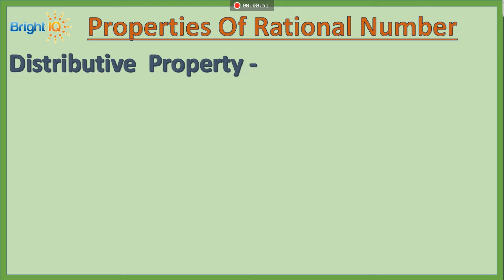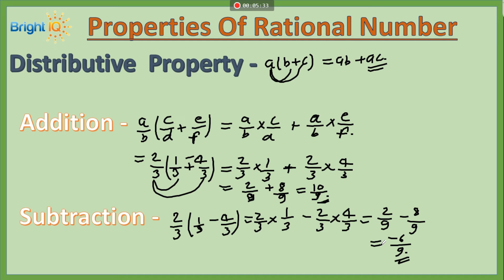Introduction - 3 - Rational Number - Chapter 1 |Maths Solutions| Class 8 NCERT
BrightIQ
CBSE  Social Science
Class 8 Maths CBSE/NCERT Chapter 1 Rational Number
CBSE Class 8 Science in hindi
Ncert Class 8  Science in hindi
Cbse Class 8  Science in english
NCERT class 8  Science in english.
Best video for class 8  Science
Best video for CBSE class 8 Science
What is distributive property for class 8
What is distributive property of rational number?
Distributive property of rational number under the addition
Distributive property of rational number under the subtraction
distributive property of addition and subtraction
what is properties of rational number ?
property of rational number?